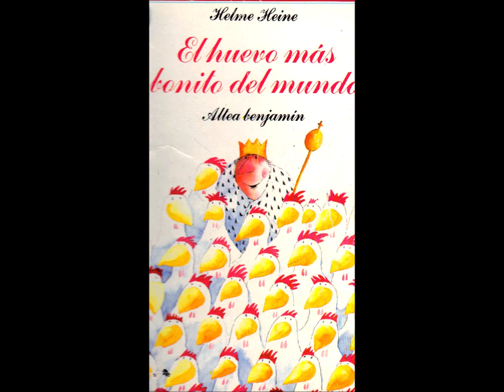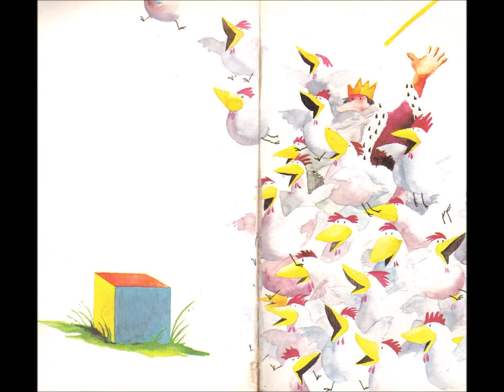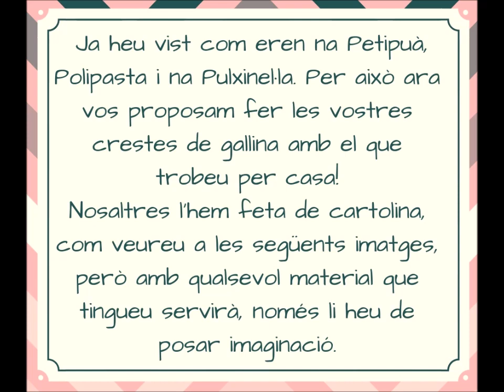L'Hora del Conte de la Biblioteca Municipal d'Esporles - L'ou més preciós del món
Torna a ser dijous i aquí ens teniu amb un nou conte! Avui n'Olga ens contarà "L'ou més preciós del món" de Helme Heines i editat per l'editorial Altea. Esperam vos agradi!